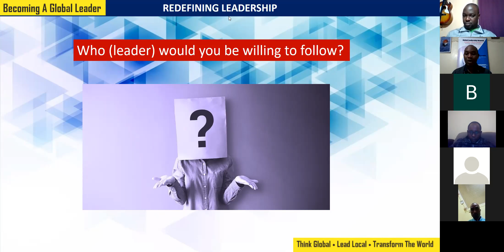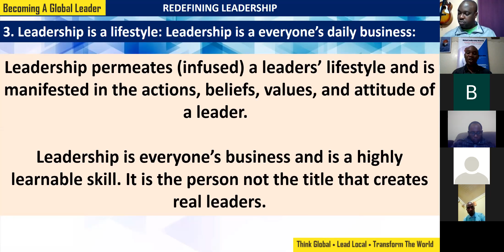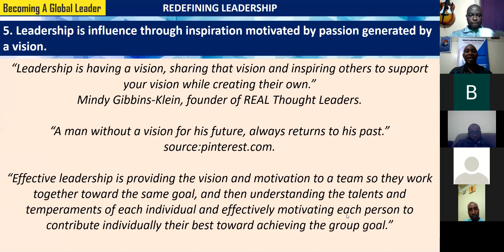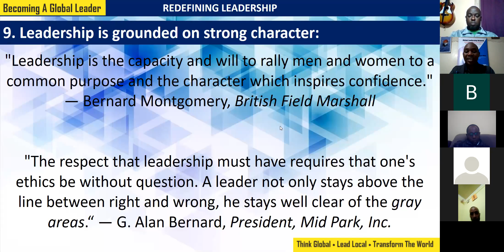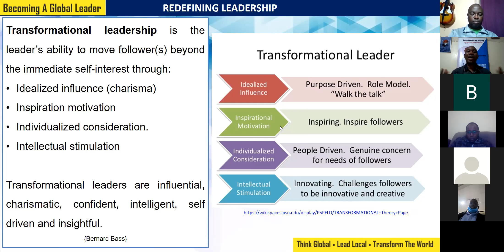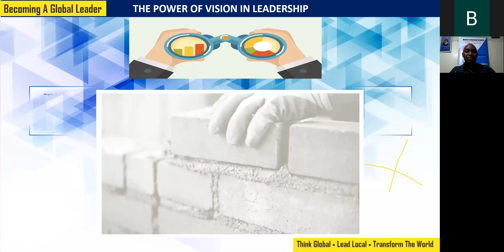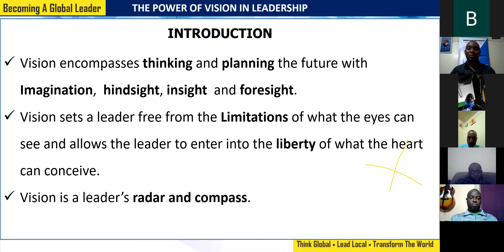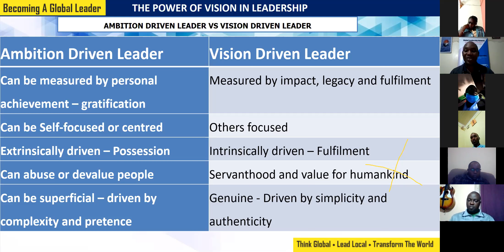Global Leadership Masterclass Lesson 10 Redefining Leadership